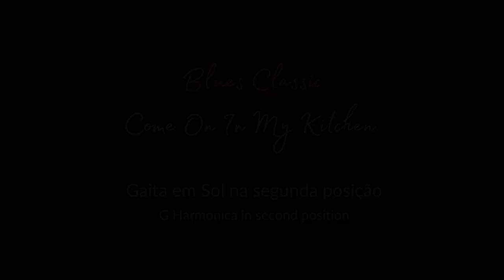🎶 Come On In My Kitchen - Blues Classic (Harmonica Tab - Tablatura de Gaita)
Come On In My Kitchen - Clássico do Blues (Na Gaita com Tablatura)
Música de Robert Johnson. Versão de Blues Etílicos.
Gaita em Sol na segunda posição

Come On In My Kitchen  - Blues Classic (Harmonica Tab)
Written by Robert Johnson. Version by Blues Etílicos.
G Harmonica on second position.